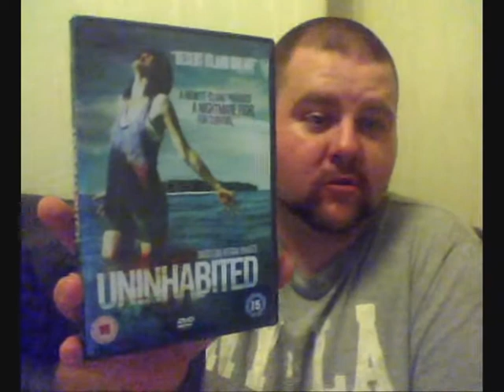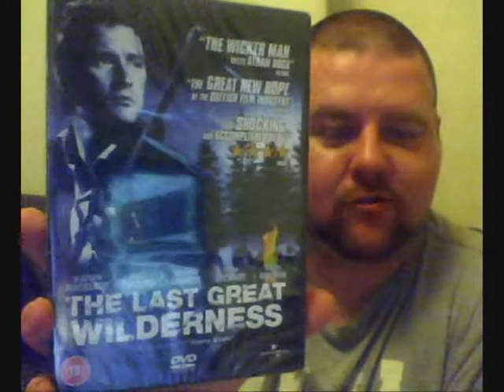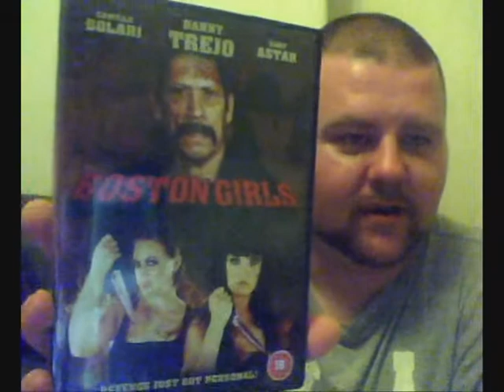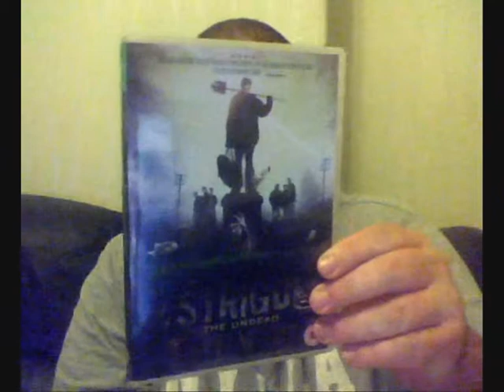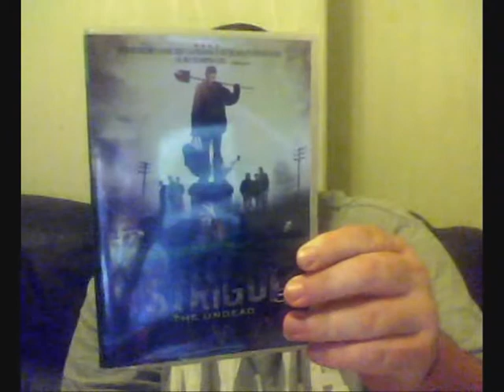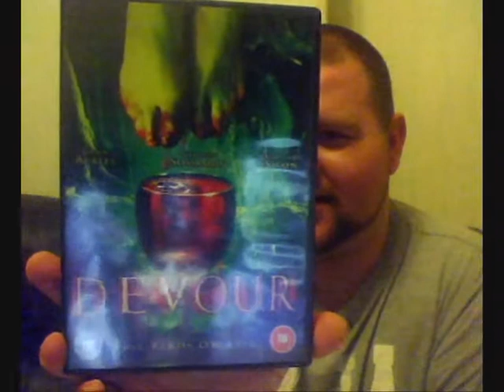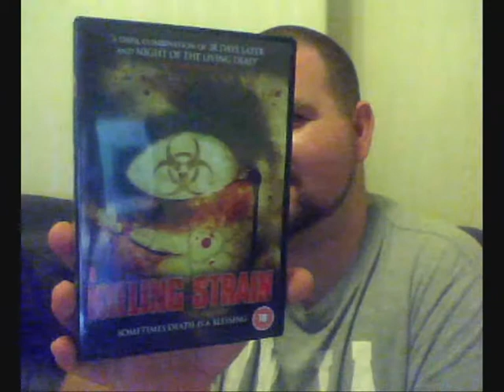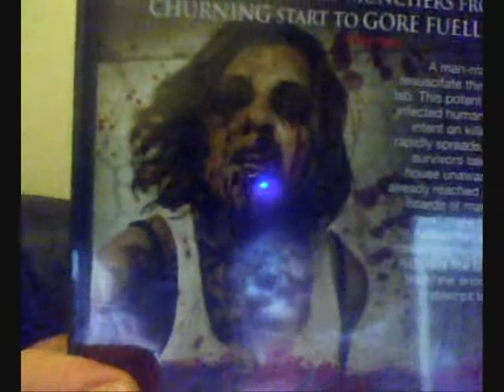29.08.11 Horror DVD Update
Back with another update !!! I have some interesting flicks to show today so i hope u enjoy the video.